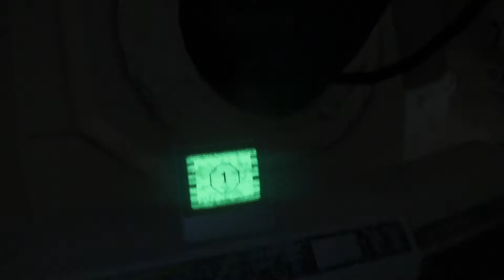Alien Isolation Episode 21 | Juggernaut Androids?